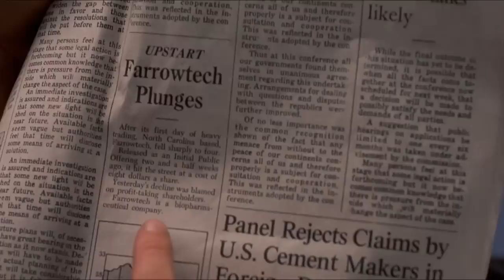He Gets a Job As a Broker, Instantly Becomes Youngest Billionaire, Only To Humiliate His Father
Seth (Giovanni Ribisi) wants two things very badly. He wants to make a lot of money quickly, and he wants the respect of his father (Ron Rifkin), a federal judge. Seth drops out of college to run a highly profitable business. His entrepreneurship and work ethic are impeccable. But his line of business -- a casino run out of his home -- is not. A casino customer tells him about a way to make a lot of money as a stockbroker. At a huge cattle call of an interview, Jim Young (Ben Affleck) promises that everyone who stays in their program will become a millionaire within three years, tossing the keys to his Ferrari on the table as proof. Seth signs up as a trainee at J.T. Marlin, a Long Island stock brokerage firm. Seth quotes a rap song that says that to make money fast "you have to have a jump shot or sling crack," and adds that for white boys, the equivalent of slinging crack is selling stock. And the stock he sells, like crack, provides a giddy, addictive high while it is destroying the victim's finances, and more. Seth finds that it can destroy the seller as well as the buyer.